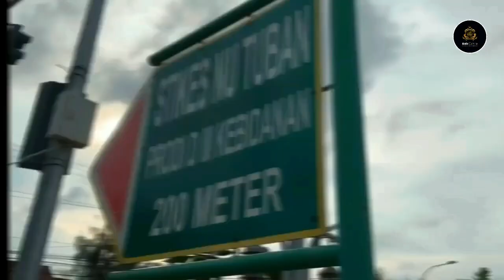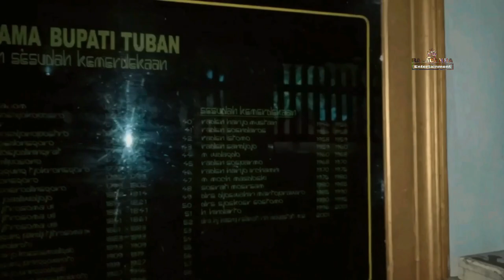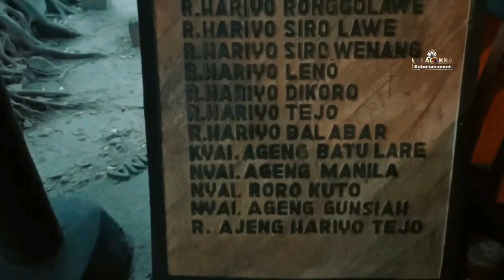KIDUNG RONGGOLAWE [ ADIPATI TUBAN ]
Duh Gusti kamulyaning jagad syang hyang Widi dewa Batara, Rahayu Rahayu Rahayu 🙏 di segmen kali ini saya berkesempatan berkunjung di bumi para sunan pesisir brang wetan / pantai utara yakni kita tertuju ingin ke makam Adipati Tuban atau lebih di kenalnya Raden Haryo Ronggolawe, yakni beliau merupakan sosok yang berperan penting terhadap awal mula berdirinya kerajaan Majapahit, beliau juga dekat dengan prabu Wijaya dan kesetiaan beliau terhadap prabu wijaya menemani beliau ketika masa itu perang dengan Daha kediri dan Mongol, untuk mempertahankan kedaulatan berdirinya kerajaan Majapahit, namun  sesudah berdiri dan resmi terbentuk kerajaan Majapahit cerita sudah menjadi lain adanya kurang setuju dengan ketentuan raja, saat pembagian jabat, karena prabu wijaya justru mengangkat nambi sebagai Patih, bermula dari sinilah ranggalawe justru mengajukan usul, kenapa tidak pamannya lembu soralah yang jauh lebih baik ketimbang nambi, namun sang prabu berkata jadi seorang Patih GK harus kuat dan sakti namun jgk pintar telaten dalam mengatur dan berfikir di rasa nambilah yg mempunyai kelebihan itu, meski GK SEkuat yang lain dalam ilmu Kanuragan, namun sifat keras kepala Rangga Lawe inilah yg kemudian di manfaatkan orang licik untuk melawan titah Gusti prabu, nah sobat backmen itulah yang bakal kita bahas dalam wawancara obrolan santai bersama jurupelihara situs Ronggolawe, jangan lupa iya kasih subscribe,